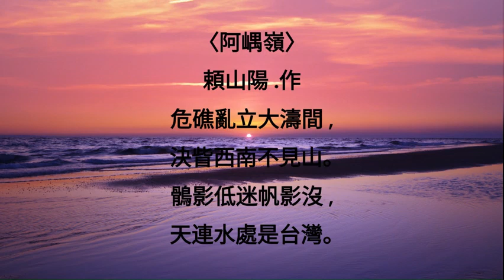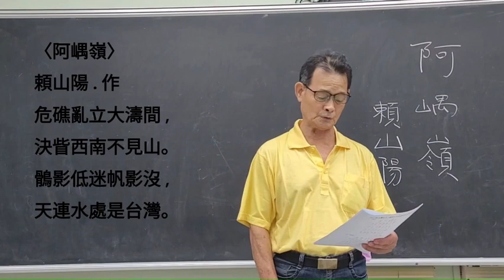〈阿嵎嶺〉頼山陽‧作 --- 黃國棟 台語 朗讀、吟唱 台語漢詩吟唱 羅東社大 2023年/ 10月/ 07日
日本人眼中ê
台灣
佇叨位?
佇遙遠ê “天連水處”

〈阿嵎嶺〉頼山陽‧作
危礁亂立大濤間，決眥西南不見山。
鶻影低迷帆影沒，天連水處是台灣。